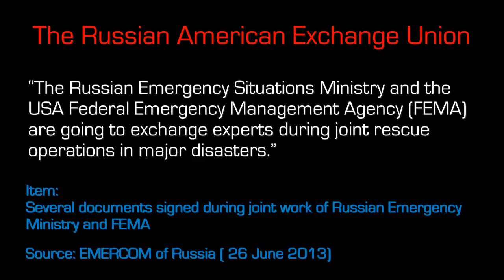The Russian American Exchange Union - Ten Second Info